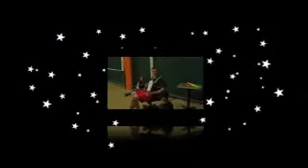Nerf Wars / TGA [Archive]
Tri-Game-Athon morphed into Nerf Wars, with a bit of SWAT, LAZER TAG, etc